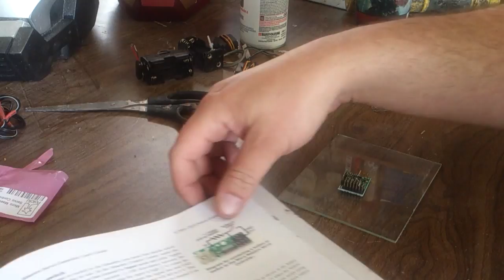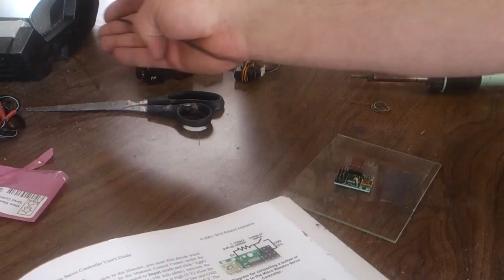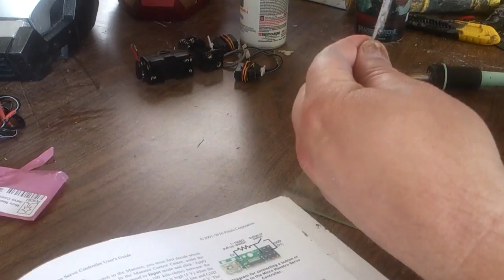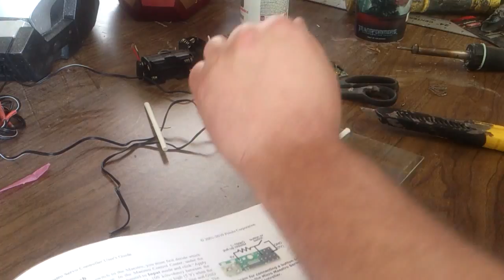IronMan electronics: setting up a Pololu chip for Faceplate opening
How to wire up a pololu chip with a switch, servos and led lights for an IronMan helmet.